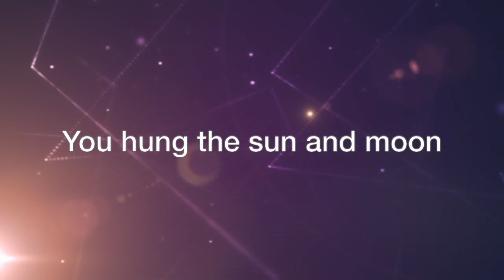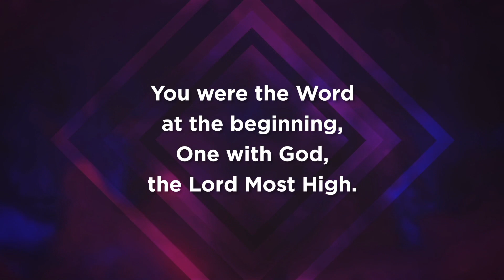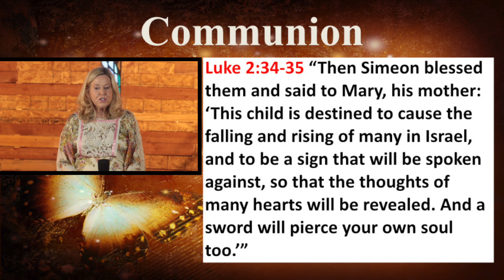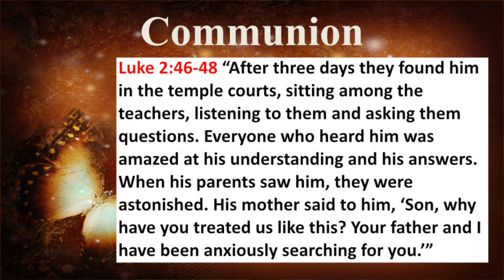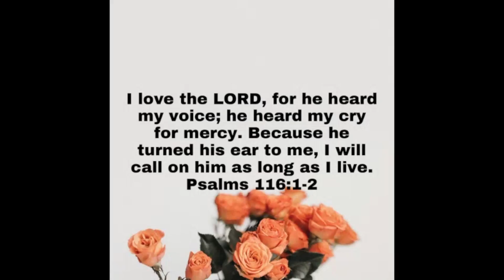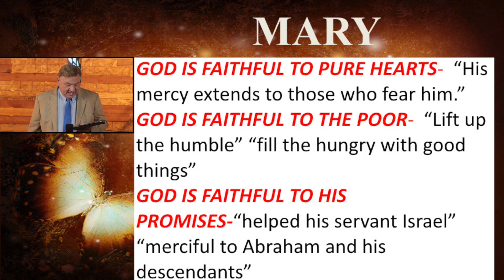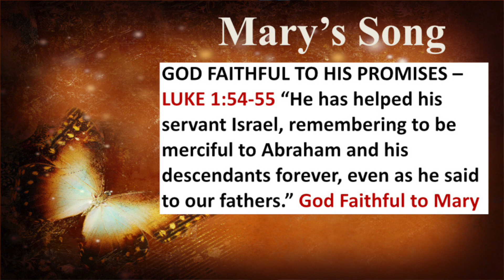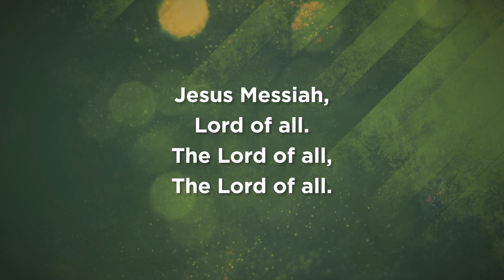Mother's Day Sunday May 10 (Mother Mary-One In A Million)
Mother's Day Sunday May 10 Church Online

Mother Mary-One In A Million, by Dr Gregg Marutzky

AV Reach - Antelope Valley Church in Lancaster, CA

Breakthrough Lyric video by J. Brian Craig.

Songs and videos approved for streaming for use as part of a worship service through SermonSpice web license, CCLI Streaming License #20294103 and CCLI Lyric Copyright License #11306235.